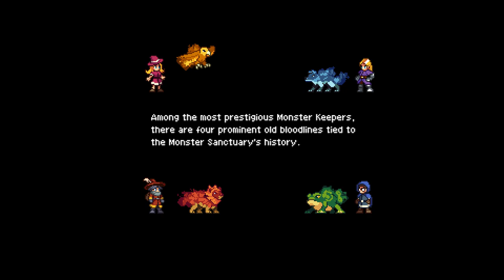Monster Sanctuary Switch footage